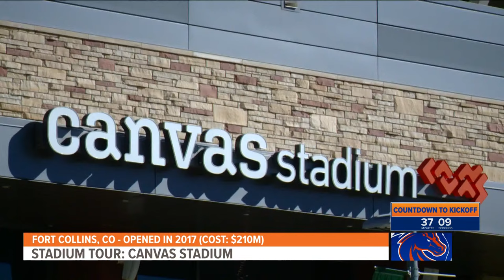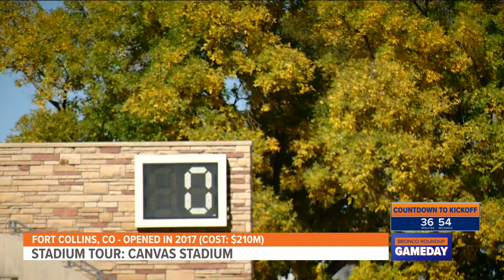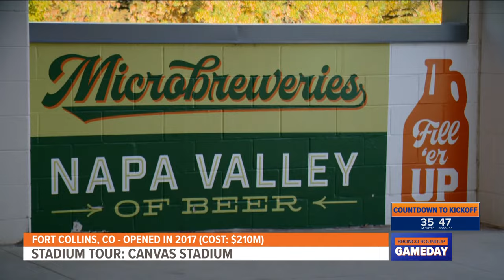Bronco Roundup Game Day Show: Boise State vs. Colorado State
KTVB's Jay Tust and Brady Frederick preview Boise State's matchup with Colorado State and provide on-field updates inside Canvas Stadium ahead of kickoff on Saturday, Oct. 14, 2023.